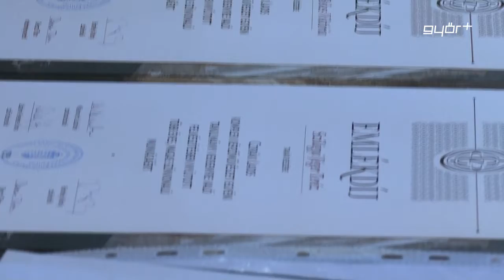A legszebb alkotások készítőit díjazzák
A napokban tartják a 10. alkalommal meghirdetett Cziráki Lajos megyei komplex képzőművészeti tanulmányi verseny eredményhirdetését, a Tánc- és Képzőművészeti Általános Iskolában és Szakgimnáziumban. Elsőként az alsó tagozatosok eredményhirdetésére került sor csütörtök délután, melyen részt vett Radnóti Ákos alpolgármester, Adyváros önkormányzati képviselője. A városvezető úgy fogalmazott, mindig örömmel jön el az eseményre, és szabadidejében ő maga is szívesen foglalkozik a képzőművészettel.